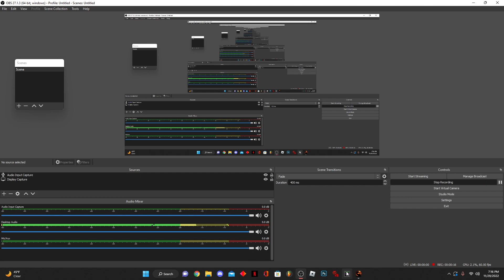Mortal Kombat 3 Gameplay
Im juss too good